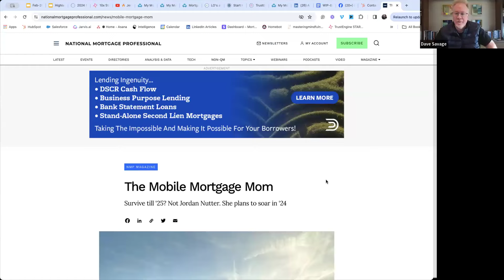Purpose and Profits with Jordan Nutter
Watch this interview with Kristin Messerli and Jordan Nutter to hear how Jordan is traveling to 50 cities to partner with local real estate companies to educate people on how to buy a home in this market.